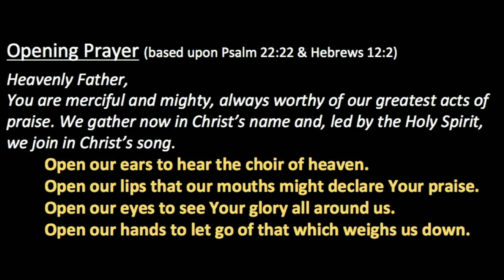Francisco Enuf Garcia Testimony Interview Johnson University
Francisco does live painting during a church service at Johnson University. He also shares his testimony and role as an artivist to bridge gaps between different cultures and community that come from different walks of life.